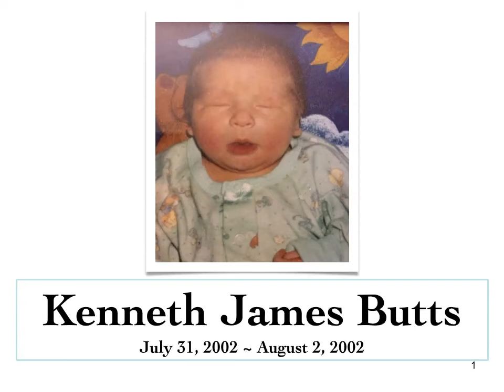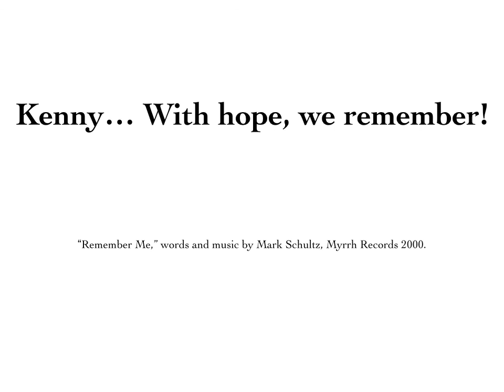Kenneth James Butts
This video is the picture slides of my oldest son, Kenny, set to the song "Remember Me" by Mark Schultz.